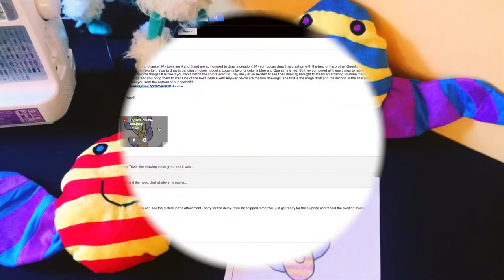Shoutout to Trasks family KIDif How to make your child's own plush toy from own drawings Get it free